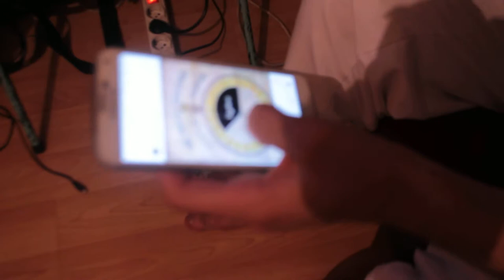leventcansöyük - leventcan söyük uğurcan söyük ismail söyük yiğit söyük - asker uğurcan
leventcansöyük - leventcansöyük - leventcan söyük uğurcan söyük ismail söyük yiğit söyük - asker uğurcan söyük uğurcan söyük ismail söyük yiğit söyük - asker uğurcan ,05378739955 ,, leventcansöyük - leventcansöyük